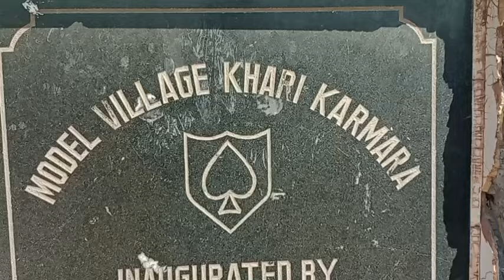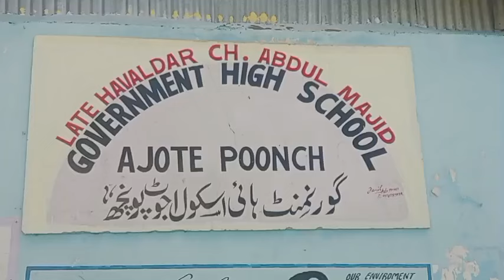ہندوستان کے آخری گاوں کھڑی کرماڑہ پر ووٹنگ جاری